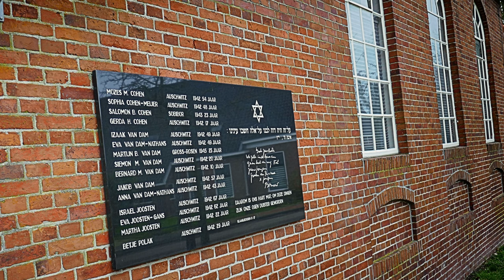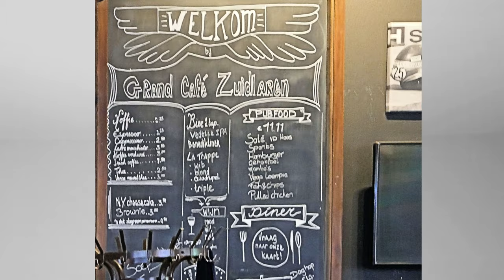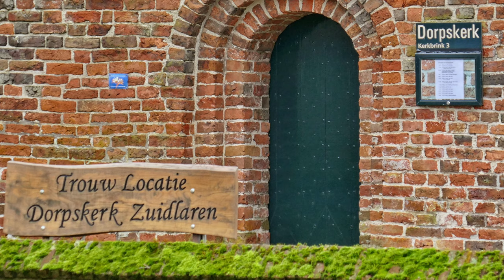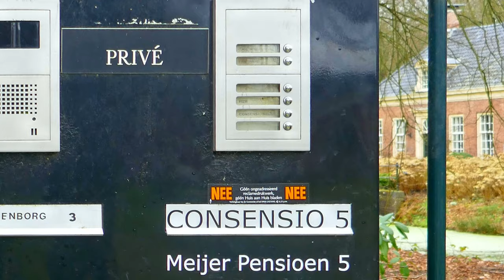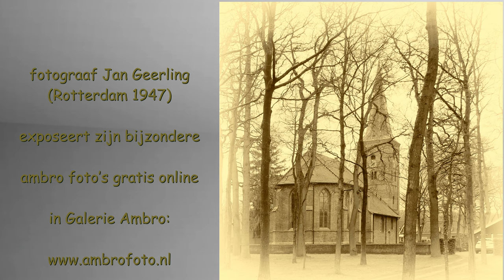ZichtOp: Zuidlaren (NL)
Bezoektip: Fotograaf Jan Geerling (Rotterdam 1947) exposeert zijn bijzondere ambro foto's gratis online op
Zuidlaren is een brinkdorp met7 brinken in de noordpunt van Drenthe. Het dorp is bekend om zijn paardenmarkt. Al 80 jaar! Als je er de tijd voor neemt ontdek je dat Zuidlaren veel verschillende gezichten heeft.